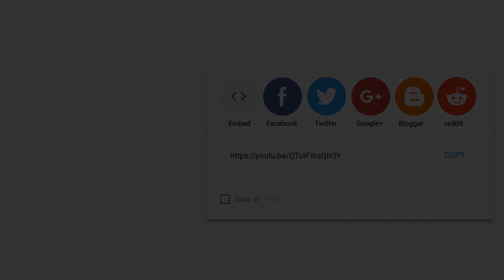Mother Cat and Cute Kittens 😍 Best Family Cats Comilation 2018